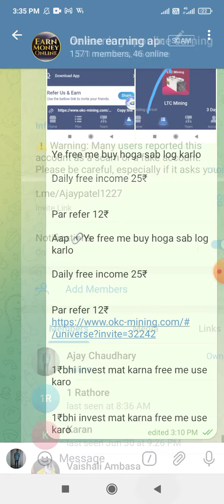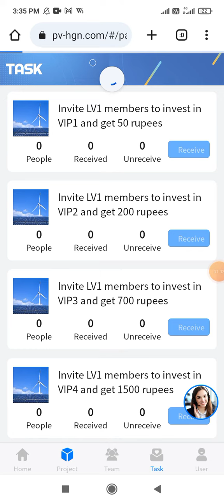hgn earning app || hgn app kab tak chalega || hgn app withdrawal proof ||new earning app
hgn earning app
hgn app payment proof
hgn app real or fake
hgn app withdrawal proof
new earning app
new earning
online earning app
hgn new earning app
hgn app kya hai
hgn
how to earn money online
earning app
hgn app se paise kaise kamaye
hgn app withdrawal problem solve
today new earning app
hgn earning app real or fake
earn
earning
hgn app se paisa kaise kamaye
techtorial
hgn app new update
hgn app review
tram app withdrawal proof
online earn in pakistan
mr khoji
earning app 2023
hgn earning app payment proof
new investment app
tram app kya hai
new investment app today
rocket 24h earning app
invest app
today new invest app
tram app withdrawal
today new investment app
tram app payment proof
hgn app fake or real
reliance app withdrawal
without investment
new earning app 2023
hgn earning
reliance app payment proof
app
tram app
pv hgn app review
fake or real
withdraw
withdrawal
tectorial
earning app without investment
hgn earning app review
pv hgn new earning app today
bwa tech
hgn earning app withdraw proof
hgn withdraw
tech torial
torial
hgn app bhag gaya
new earning website
hgn website
hgn app me invest kare ya nahi
work online
best earning website
online
hgn app real
online earning app 2023
tutorial
hgn earning app withdrawal
hgn earning app new update
tech
online paise kaise kamaye
today new hgn earning earning app
hgn earning earning app
happy life earning app
today new happy life earning app
5gpak earning app
5gpak app review
5g pak earning app real or fake
5g pak real or fake
5g pak earning app
eha 5g real or fake
easypaisa jazzcash earning app
today new earning app eha 5g
eha 5g earning
new update eha 5g app
new earning app eha 5g real or fake
winzo ka baap
winzo tricks
earn with neelam
hgn app se free main kaise paisa kamaye
hgn app real or fake full details
online earn money
ebl pakistan sy pesy kamany ka tarika
what is ebl pakistan
earn money from 3 patti
3 patti lucky
kya hgn app bnd ho gyi
hgn withdraw update
hgn app kabtak chalega
hgn app scam
long time earning app today
shere and earn money app
online earning
new real online earning app
binance
earn 100$
earn 5-10$ dialy
binance complete tutorial for beginners
hgnfi vip earning app
hgnfi vip withdraw proof
hgnfi vip without investment
viral
100m views
become billionare in 1 month
hgnfi app withdraw proof
hgnfi app
hgn app withdraw
earn money without investment
earn paytm cash earning app
nwbds earn
self earning money app today
self earning app today without investment
new self rummy earning app today
sing up bonus
sing up bonus instant withdrawal
sing up bonus instant withdraw
edf invest app
new invest earning app
hgn new earning website today
rocket 24h
rocket 23h app
easy paisa earning app
ffi earning app
ffi app
rocket 24h app
best earning app without investment
paisa kamane ka aasan tarika
hgn invest app
best 5 earning apps 2023
top 5 earning app without investment 2023
top 5 earning app shorts
hgn aap real ya fake
hgn income not added
hgn daily income not added problem
hgn me kaunsa pack kharide
hgn me kaunsa plan kharide
hgn se paisa kaise niakle
hgn invest or not today
how to invest in hgn app
hgn me invest kaise karen
hgn withdrawal kitne der me deti hai
hgn tata earning app
hgn app daily income
how to get hgn daily income
hgn daily income kaise milega
hgn aap se paise kese kamaye
new earning app launch today
new easypaisa earning app today
new easypaisa jazzcash earning app
withdraw easypaisa app
withdraw jazzcash app
abbas tech
hgn app payment not received
withdrawal proof
hgn app withdrawal problem solved
manzoor earning tech
manzoor earning
it advice
hgn se paise kaise kamaye
daily earn

pv hgn money
pv hgn app earn money
 kya hai
hp earning app